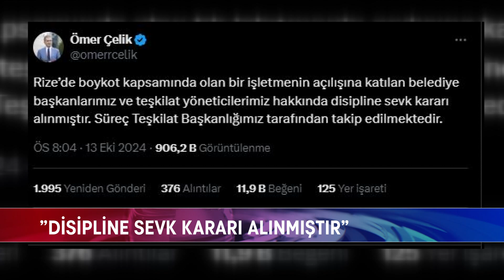RİZE'DE BOYKOT İHLALİNE DİSİPLİN